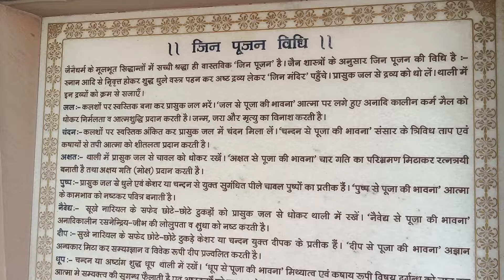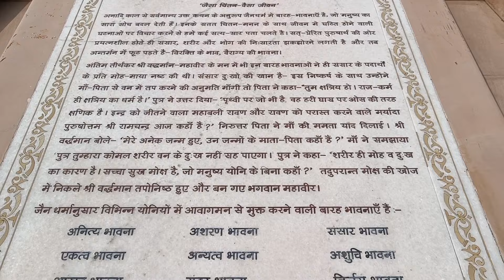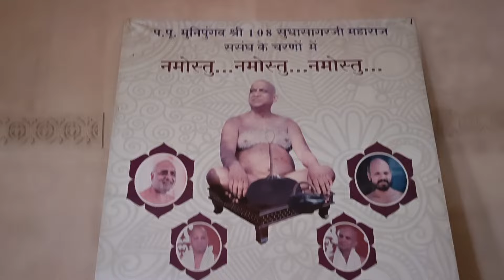R K marble jain mandir nareli rajasthan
my name is Sourabh rawat l live in Raghogarh dist guna Madhya Pradesh.,l like to making day blog's, so please do like the video and subscribe to my channel and hit the Bell icon so you'll get the my upcoming video's notification please do like.